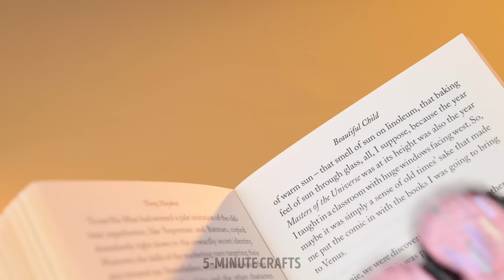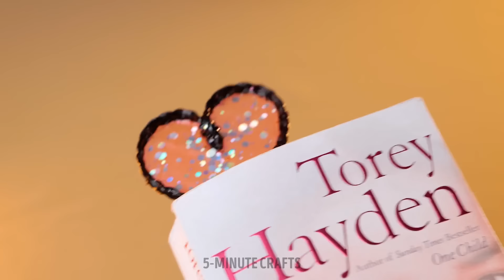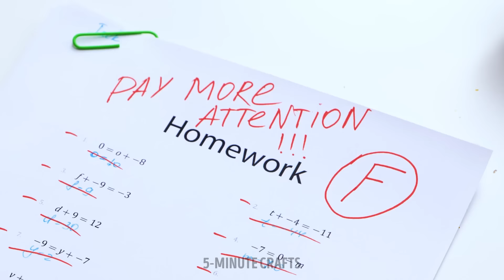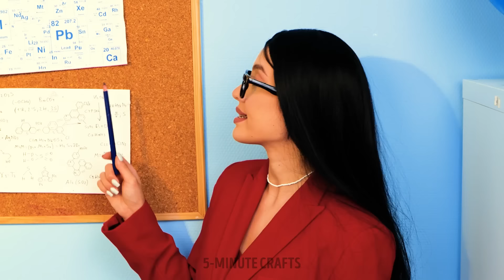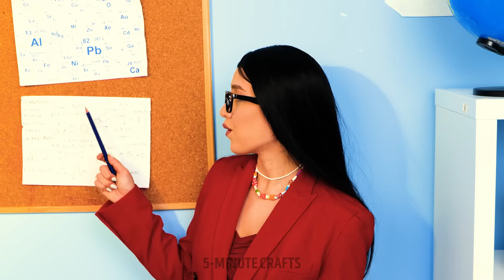THIS CAT IS SO REAL 🐈😳 AMAZING CANDLES, POLYMER CLAY, SOAP AND CAKE IDEAS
Discover the most mind-blowing realistic crafts that will leave you speechless! From incredibly lifelike candles that look like real food, to intricate polymer clay creations that mimic nature, and even soap cakes that are almost too realistic to wash, we're showcasing the most talented crafters who are pushing the boundaries of what's possible. Get ready to be inspired and amazed by these realistic crafts you never knew existed!

TIMESTAMPS:
2:13- CHEESE CANDLE
11:27 - CREATIVE GIFT IDEA
32:46 - MASSAGE SOAP